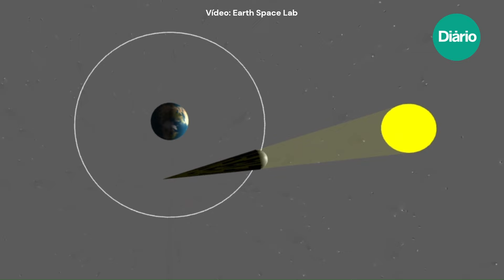Veja simulação do eclipse solar do ponto de vista de um observador no espaço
O mundo se prepara para acompanhar o que está sendo denominado de “O eclipse mais observado de todos os tempos”. Diversos fatores contribuem para assim chamá-lo. Como o Sol está muito inquieto neste ano no qual se aproxima da sua máxima atividade, uma enorme coroa luminosa será vista no momento do eclipse.Trata-se de um eclipse solar total, quando o dia vira noite, o que torna o espetáculo astronômico ainda mais interessante.